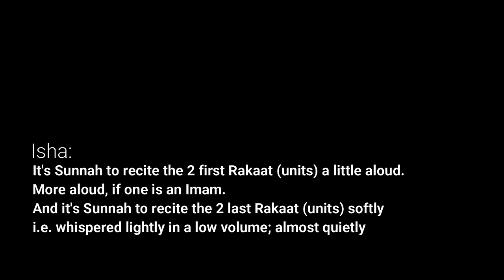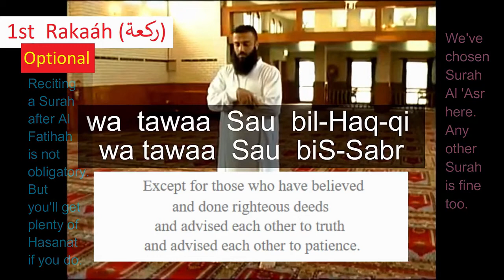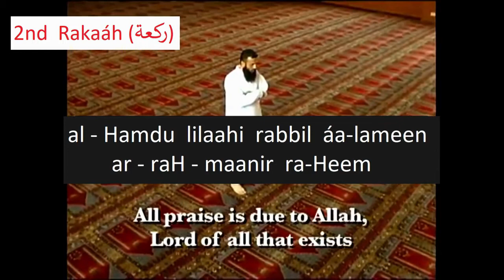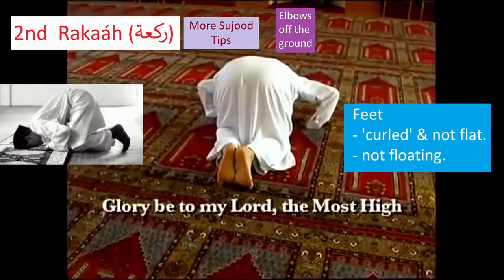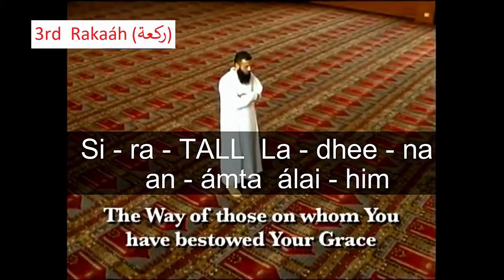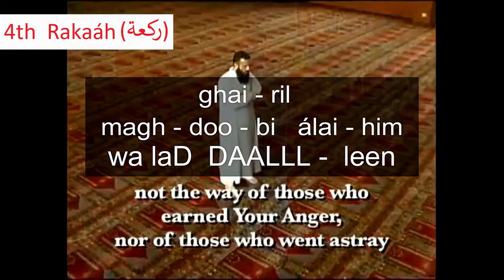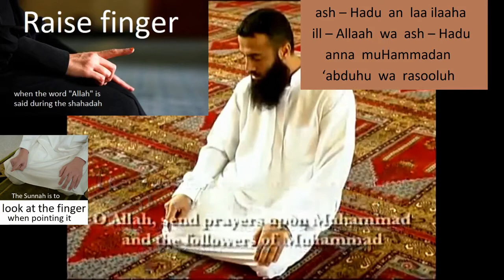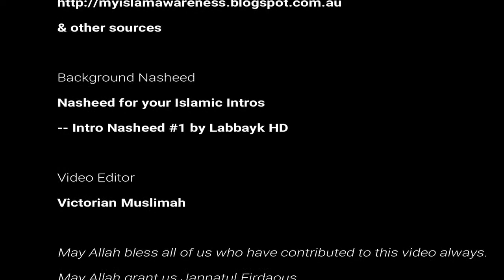How to pray 4 rakat (units) (Dhuhr, Asr, Isha) step by step ||FATIMA bc Channel